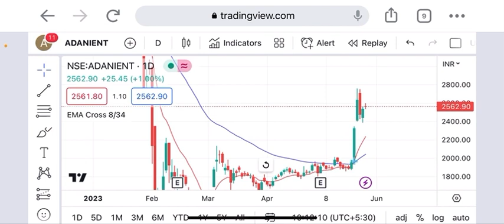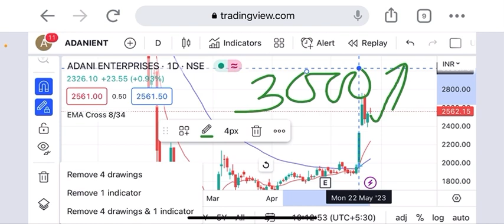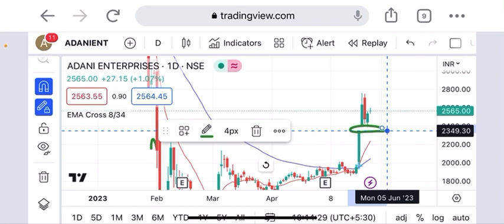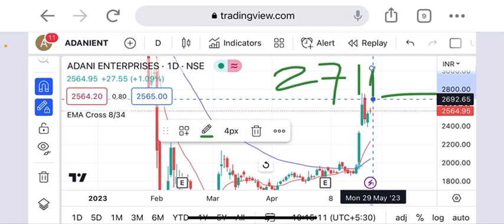Adani enterprise big bullish moves may start again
adani enterprise share
adani enterprise share price
adani enterprise share price nse
adani enterprise share price today
adani enterprise share price bse
adani enterprises share price history
adani enterprises share price nse
adani enterprises share price bse